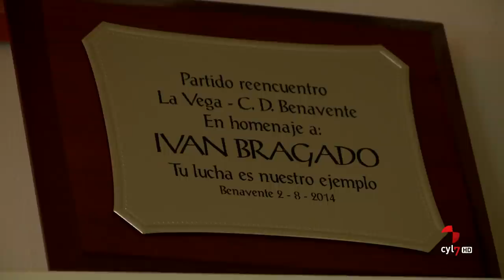En CyL todos contamos (03/ Parte 2).- La discapacidad, el cáncer y enfermedad rara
En CyL todos contamos (18/04/2018)

Lía Beel es una atleta burgalesa con discapacidad visual, Alejandro y Carlota son hermanos y padecen una enfermedad rara sin diagnóstico, e Iván Bragado es un deportista  al que ni un tumor cerebral ha podido frenarlo